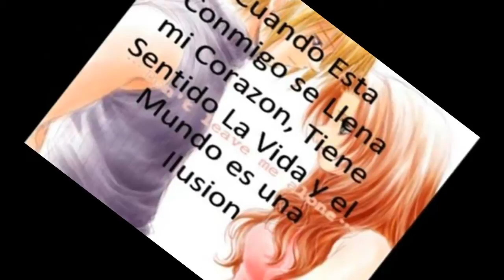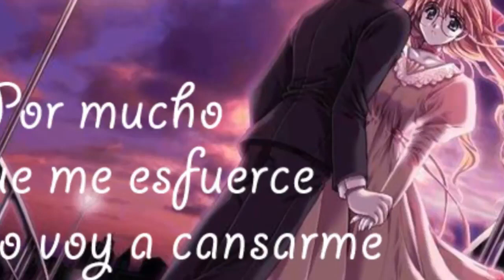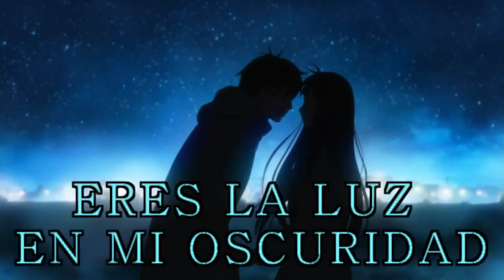Un Amor lleno de Amor